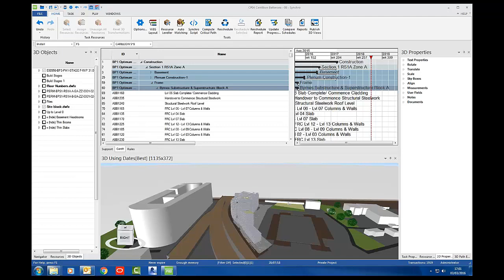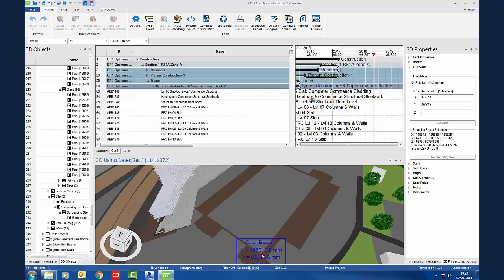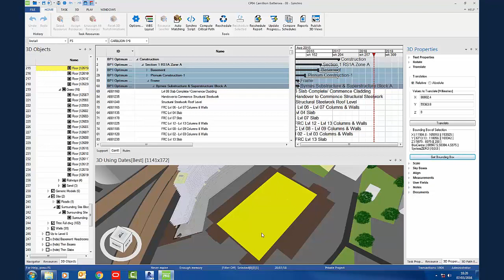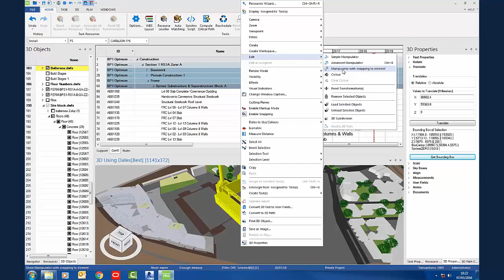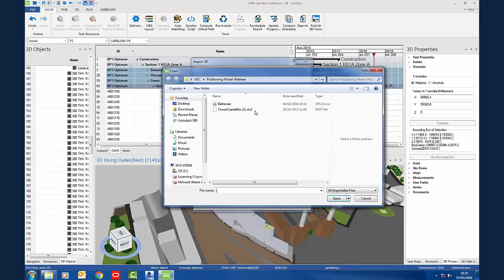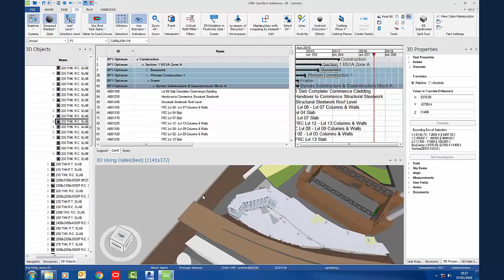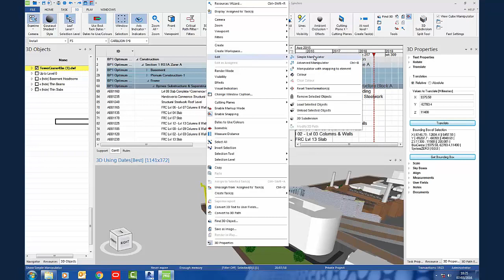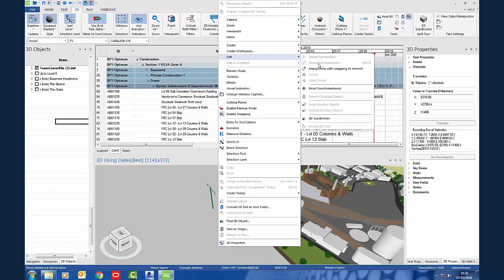Webinar: Positioning your model In Synchro PRO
In this short webinar, you will learn how to position your model and your equipment inside your 4D PRO model- Finding coordinates, moving models, snapping to element (new in PRO 2016).